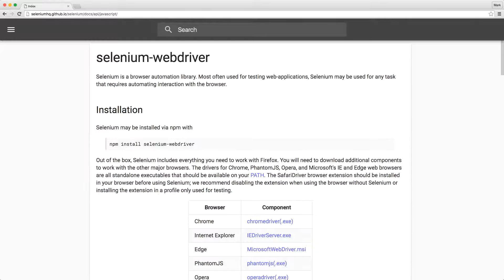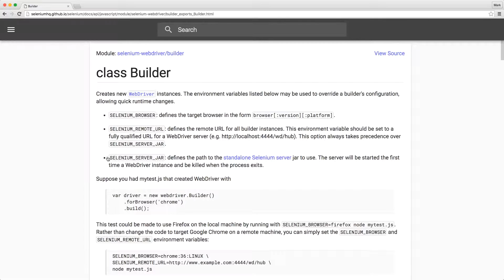Browsing the WebDriverJS API Documentation — Selenium WebDriver for Node.js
Learn how to browse and navigate the Selenium WebDriverJS API documentation.

In the docs, you can find information and examples about API classes and methods and be able to view the source code.